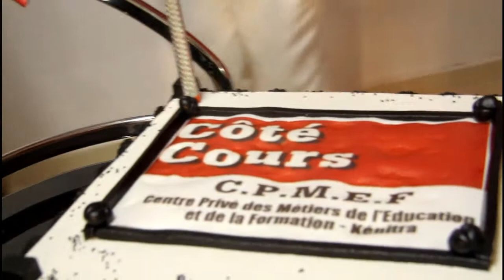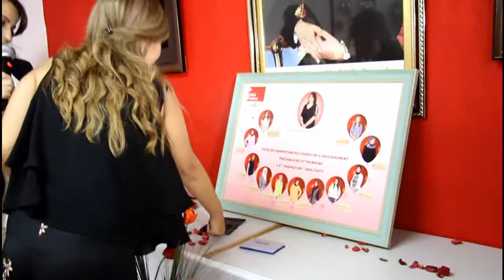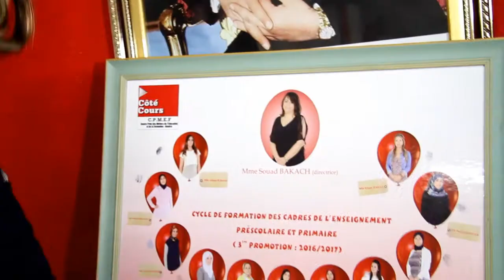مركز " côté cours" يحتفل بخريجي الفوج الثالث